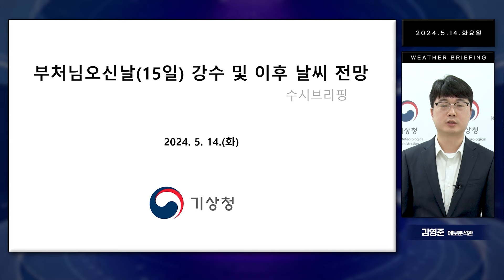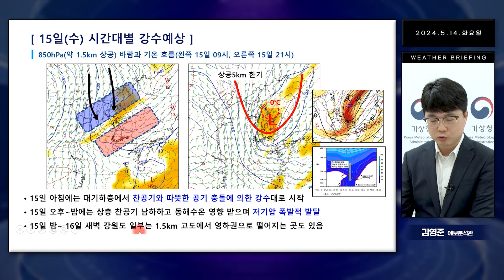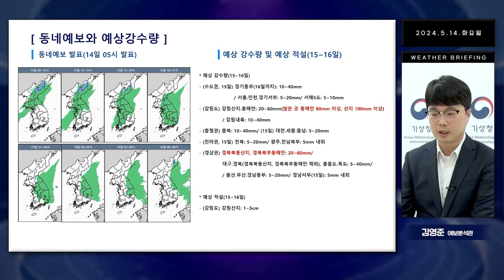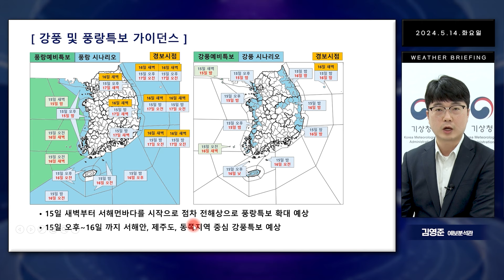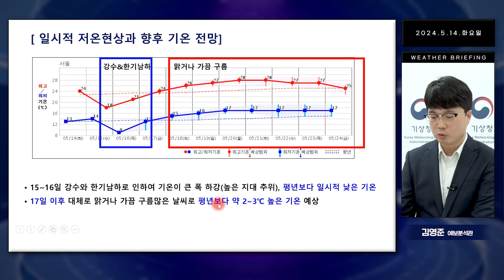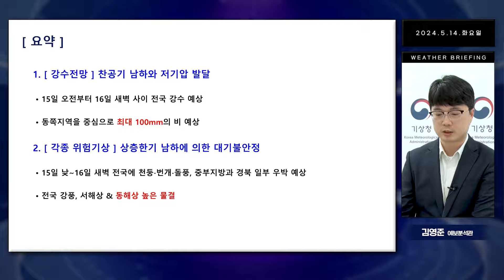휴일에 또! 부처님오신날 전국 비바람... 강풍 주의! (2024년 5월 14일 기상청 예보브리핑)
15일 부처님오신날 석가탄신일 전국에 비가 내립니다. 바람도 강해 시설물이 날라가지 않도록 주의 바랍니다. 강원영동과 동해안에 물결도 매우 높게 일겠으니 너울 주의!

0:00 하이라이트
0:23 부처님 오신 날(15일) 강수 및 이후 날씨 전망
0:31 한반도 주변 대기 상층 기압계
0:57 15일(수) 시간대별 강수예상
2:02 동네예보와 예상강수량
2:27 천둥·번개·돌풍과 우박 가능성
3:05 강풍 및 풍랑특보 가이던스
3:22 주의사항
4:21 일시적 저온현솽과 향후 기온 전망
4:55 요약